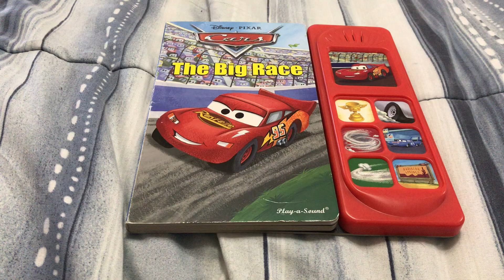Disney Pixar Cars: The Big Race (Play-a-Sound Book)